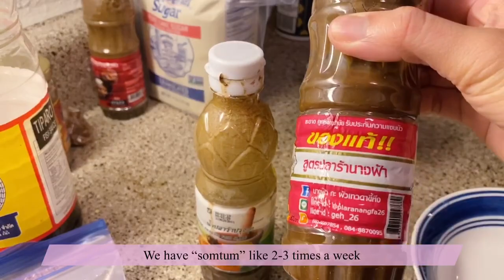One day in the evening [Eng sub] | อาหารญี่ปุ่นไฟลุก และ มะขามเปรี้ยวจิ้มแจ่ว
วันสบายๆ หลังเลิกงาน เราจะพาเพื่อนๆ ไปทานอาหารมื้อเย็นกันค่า และปิดท้ายด้วยเมนูของหวานแสนเข็ดฟัน 555